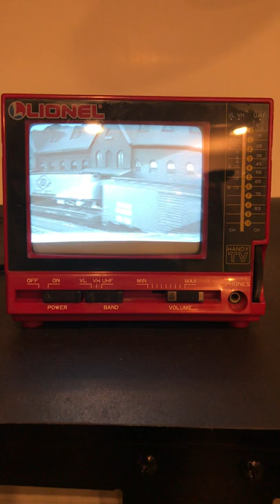Lionel RailScope TV